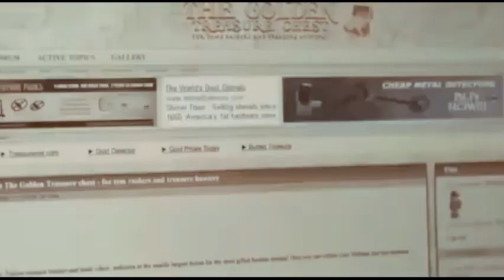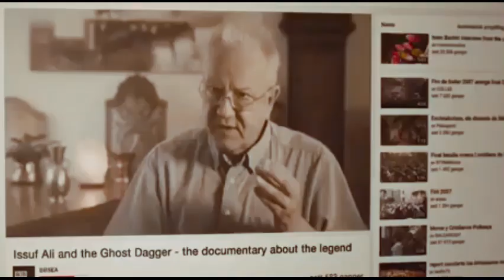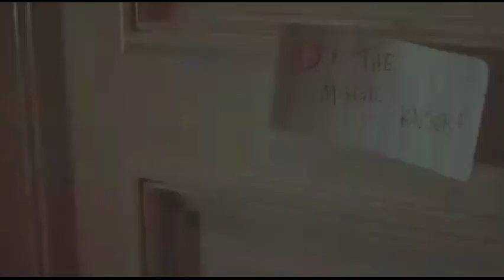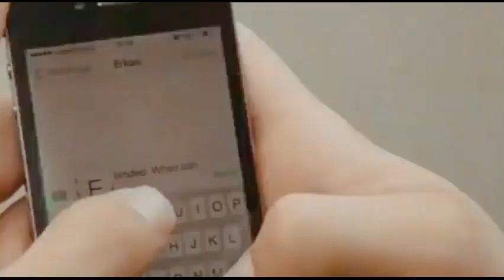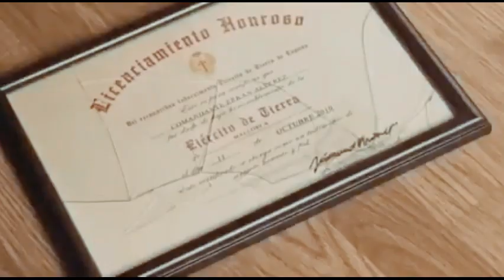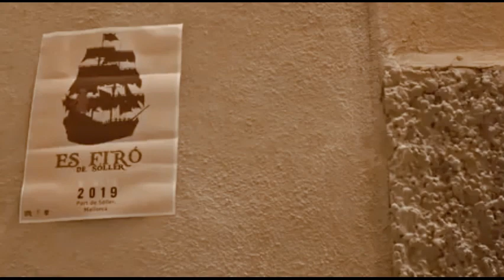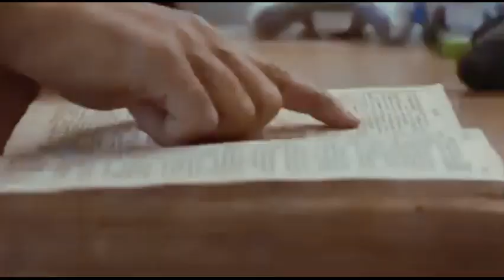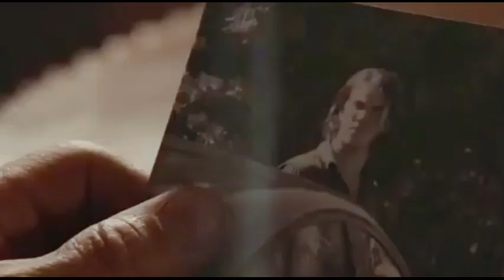Película Completa En Español Acción, Aventura Y Comedia - La Leyenda De La Daga -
Un cazador privilegiado convence a su novia para que se vaya de vacaciones a Mallorca con la esperanza de reparar su relación y descubrir la historia de la Daga Fantasma y sus mortales consecuencias lo arropan en su aventura.